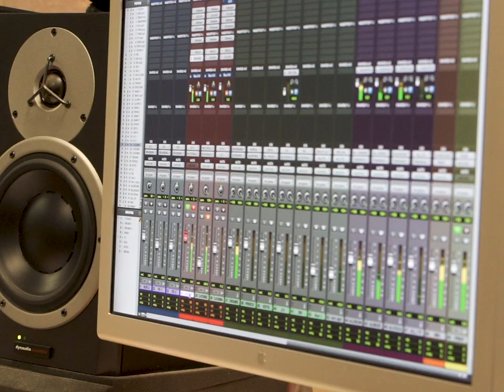𝗟𝗔 𝗘𝗟𝗜𝗦𝗔 - Programa d'ajuts a la creació musical #3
LA ELISA  és un projecte en construcció que ve per a quedar-se.Nascut del confinament i del plantar-se per a
créixer-se. A través del canal expressiu que és el Rap aquesta mare, parella, dona, teatrera i performer busca
posar l'ou en la paraula i canalitzar el flux creatiu que des de petita l'ha ajudat a sobreviure.
Perquè la fi final és viure amb art. En aquest camí troba a dj X-YEAH (Xavier Ogea) i gràcies a ell i a la
confiança de sers estimats s'embarca en una sendera que va tant  de dins cap a fora com de fora cap a dins.

Guanyadora dels ajuts a la creació musical atorgats per l’Ajuntament de Granollers en el marc del Pla de Xoc de Cultura 2021, consistents en l’enregistrament d’una demo de 4 temes, assessorament per a la seva distribució i promoció digital i assessorament en la producció musical.

Componentes
Elisa de Diego- vocalista  i lletrista aspirant a MC
Xavier Ogea- Dj i amansador de la fera